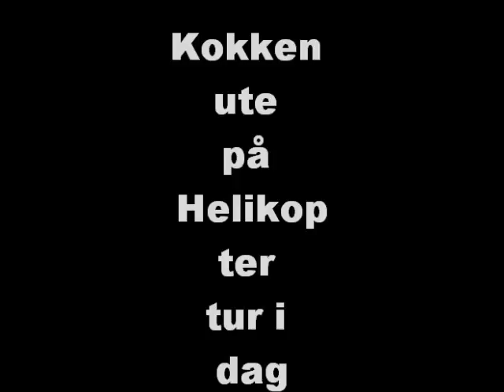Min film (2)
helikopter tur i jotunheimen